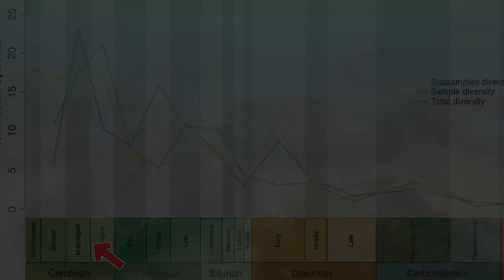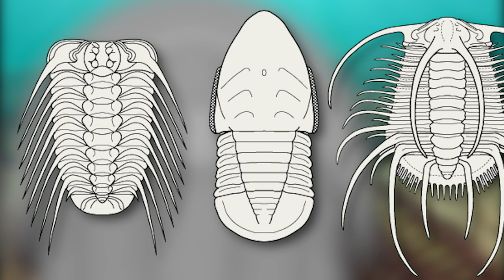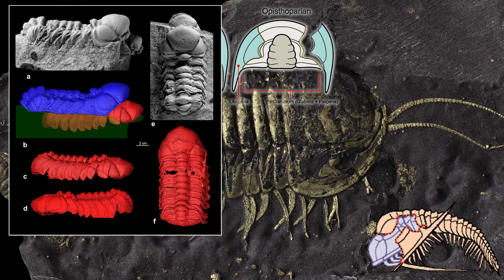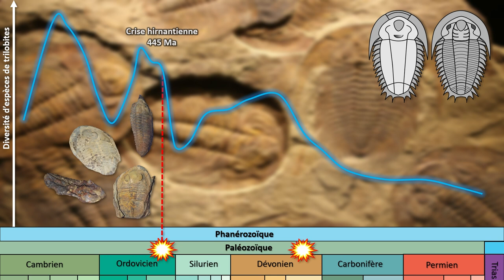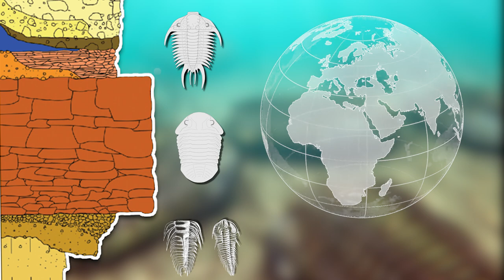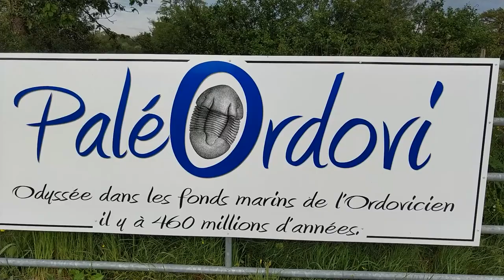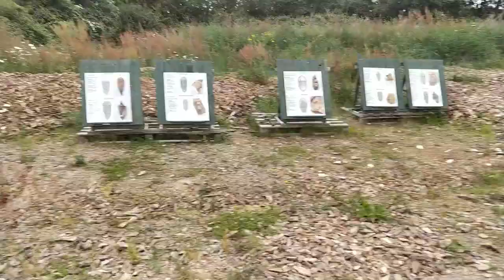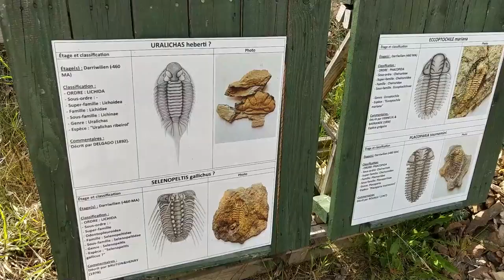LES TRILOBITES ARMORICAINS à l'Ordovicien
Plongeons ensemble dans l'océan ordovicien qui recouvrait autrefois une partie des terres françaises voici 460 millions d'années. Un environnement marin côtier regorgeant de trilobites diverses, et accessible aux yeux des paléontologues à travers quelques rares sites fossilifères localisés dans le Massif Armoricain tel le site de PaléOrdovi, situé à Saint-Aubin-des-Châteaux. Ensemble, nous verrons d'un peu plus près ce que sont ces organismes des temps paléozoïques, que sont les Trilobites armoricains.

- Revue Fossiles sur les trilobites armoricains